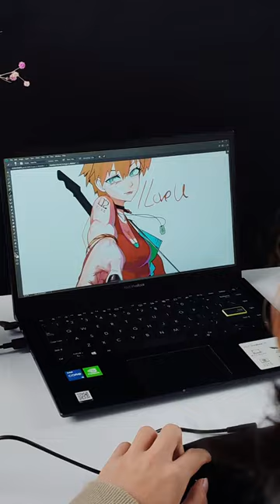Explore Your Drilliant Ideas - GAOMON S830 Drawing Tablet🎨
Slimmer than a phone, the stylish pen tablet S830 is portable enough for you to carry around wherever you go.

❗❗Besides, you can also buy GAOMON Official Refurbished 15.6-inch Pen Display PD1560 with only $59.99❗❗
🔗Purchase in seconds:
*Note: The event only available for USA range customers.

Don't miss the three chances to get GAOMON drawing tablet for free❗❗❗
🎁Prize: GAOMON Pen Tablet M106K *1
⏰Time: February 14 -March 2, 2023

⏰Time: February 14 - February 28 2023

3️⃣ @GAOMON X @cindrluv
Come and win GAOMON's Largest Pen Tablet gaomonm10kpro!🥳
🚨DEADLINE: March 18, 2023 11:59 PM PST

🔔Countdown for half a month! Only 15 Days!!!🔔
Don't Forget to Submit your gaomon2023 gaomoncontest artwork!